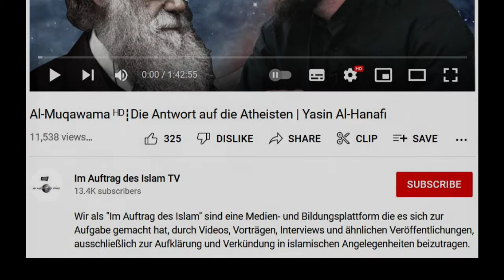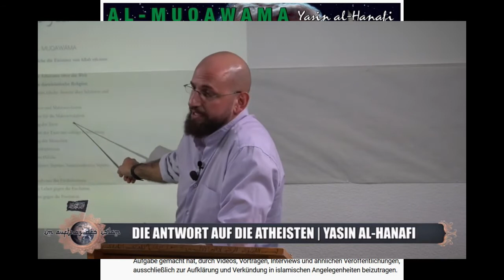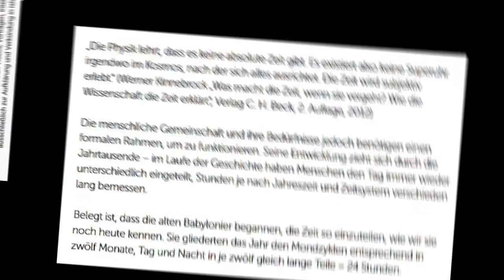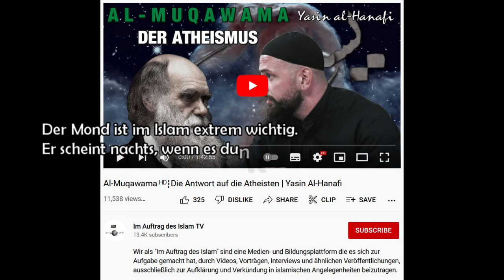Video Analyse - Al Muqawama┇Die Antwort auf die Atheisten - Yasin Al Hanafi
Eine Analyse eines Videos auf "Im Auftrag des Islam".
Der Muslim-Apologet Yasin al-Hanafi bringt einiges durcheinander in seinem Eifer A-Theisten schlecht aussehen zu lassen. Ich zeige ein paar Beispiele.

YouTube Kanal "Atheismus TV"
Einladung zu Live-Diskussionen mit max. 9 Teilnehmern immer donnerstags ab 21:15⏱️ mit dem "neutralen" Moderator Torge Meyer (Pantheist) auf 📺